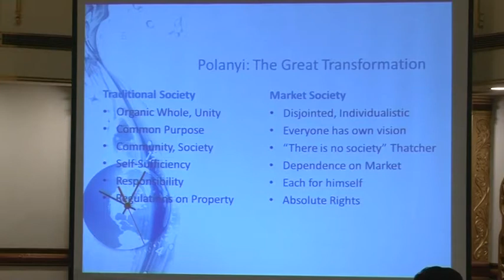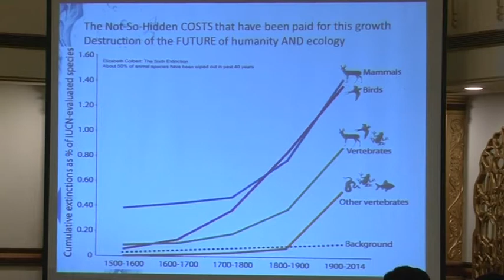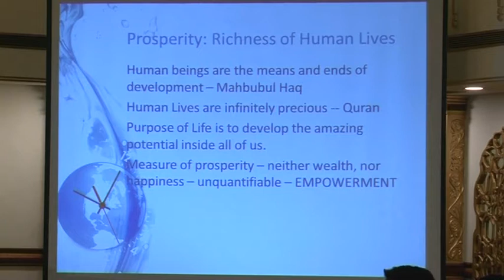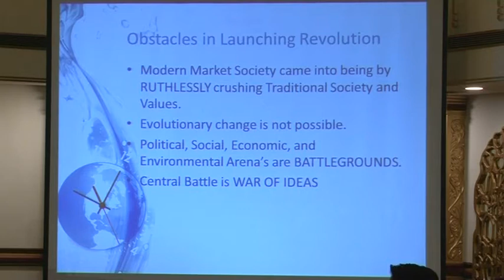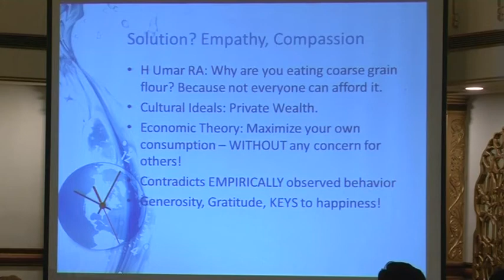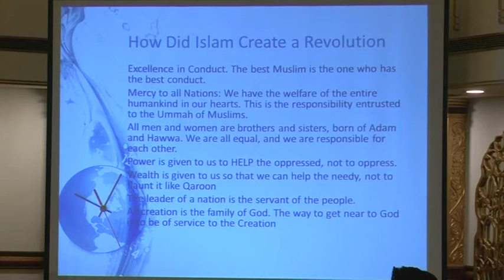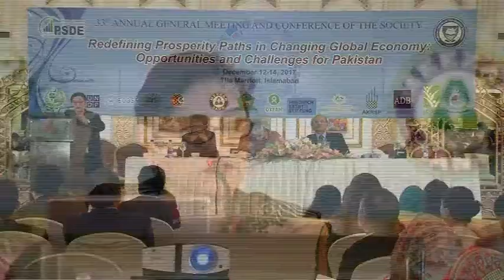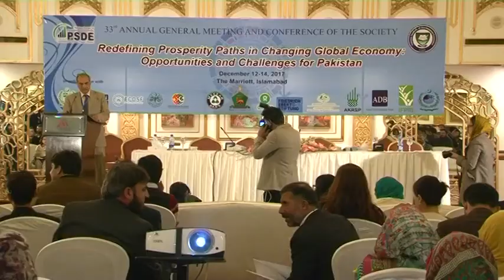Day 3-Quaid I Azam Lecture - 33rd AGM & Conference PSDE - PIDE, 2017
Topic: Quest for Prosperity; Culture and Economy

Invited Speaker:  Asad Zaman
                               Vice Chancellor PIDE

Chair:    Shoaib Sultan Khan
SI, HI, SE
Chairman Board of Directors
Rural Support Programmes Network

Discussants:

1. Qazi Asmat Esa,
        CEO, PPAF

2. Ashfaque Hassan Khan
      Professor of Economics
      S3H, National University of Sciences
      and Technology (NUST)

3. Nuzhat Ahmad
        CEO, Capstone Consulting International

Pakistan Institute of Development Economics (PIDE)
Pakistan Society of Development Economists (PSDE)
The 33rd Annual General Meeting and Conference

Theme:   “Redefining Prosperity Paths in Changing Global Economy; Opportunities and Challenges for Pakistan"
Venue:  Marriott Hotel, Islamabad